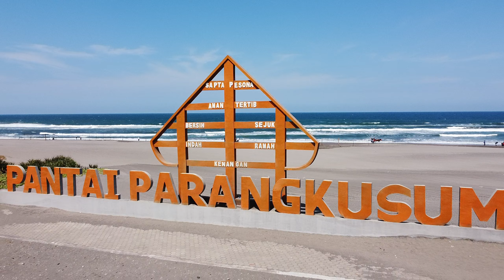indahnya parangkusumo yogyakarta dari atas